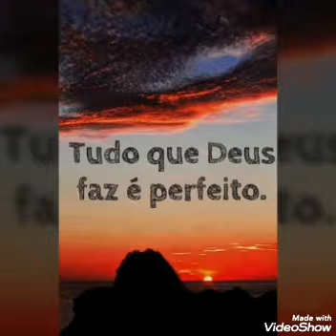O diabo entope os carnais (Estudo Som Normal )